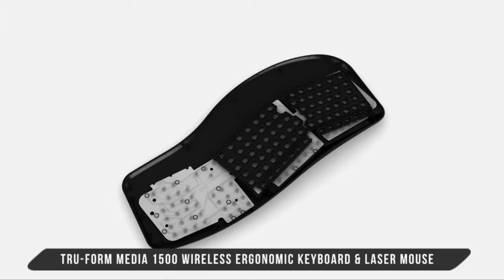Adesso Keyboard and Mouse Combo - ERGONOMIC ESSENTIALS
New Adesso Wireless Ergonomic Keyboard and Mouse Combo.